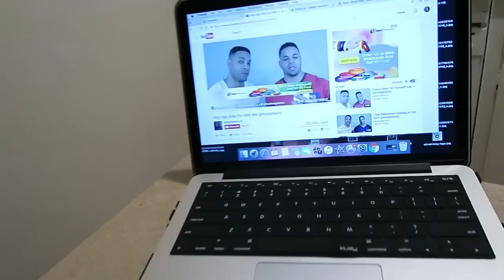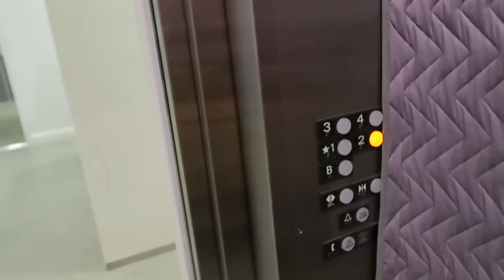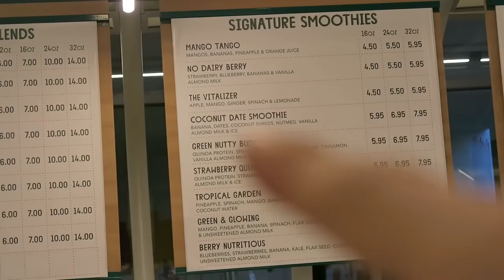NEW APARTMENT | NEW CAR | OUTDOOR WORKOUT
SEND YOUR FAN MAIL HERE:
1433 Superior Ave  Apt. #348